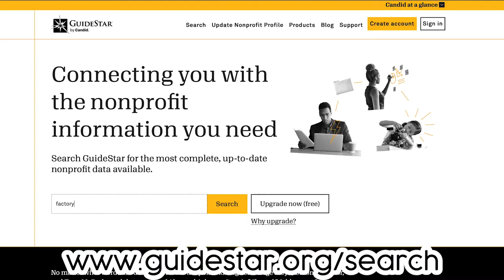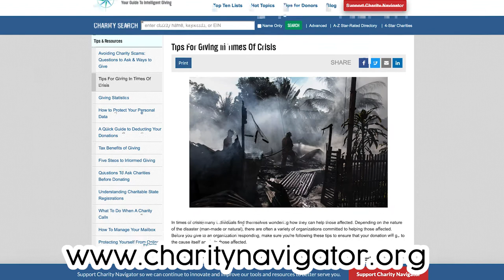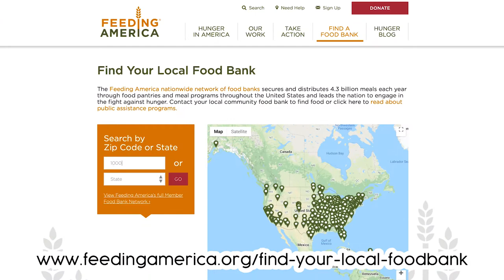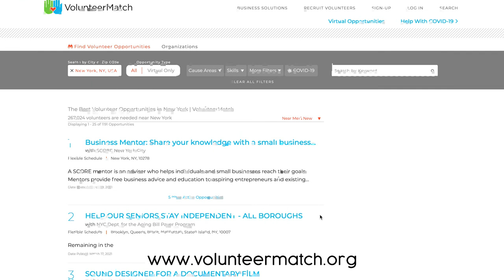how to give back during covid \\ 2021 STIMULUS CHECK \\ donation tips + advice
In today's video, I give my tips on how to give back during covid. Have you been fortunate this past year but are still eligible to receive the 2021 stimulus check? Here I'll give you my donation tips + advice if in fact you're interested in giving a small piece of it to others in need.